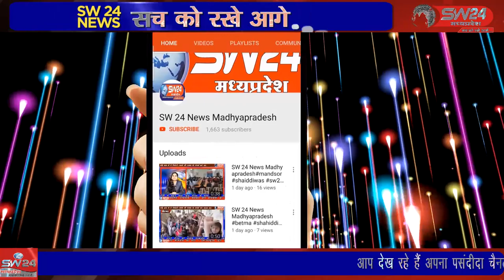bhopal- कोरोना के चलते राहत भरी खबर भोपाल से आ रही है जहा कोरोना के 7 हजार नए प्रकरण आए हैं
कोरोना के चलते राहत भरी खबर भोपाल से आ रही है जहा कोरोना के 7 हजार नए प्रकरण आए हैं जबकि 12233 लोग ठीक हो गए हैं। प्रदेश के 5 जिलों दतिया, भिंड, मुरैना ,अशोकनगर और गुना में कोरोना के 50 से भी कम केस दर्ज किए गए। भोपाल से ताहिर खान की रिपोर्ट